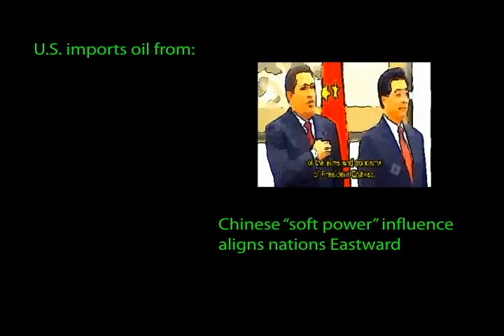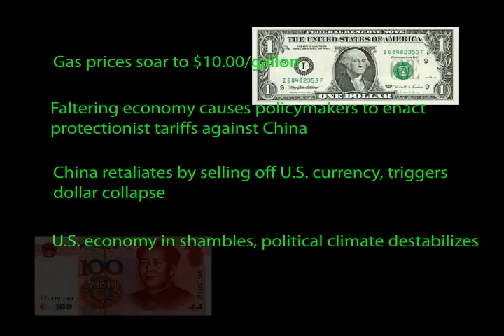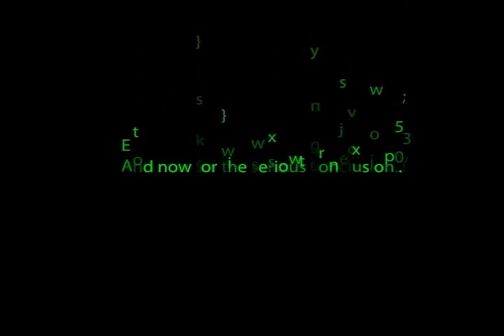Political Triggers Macro FINAL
This is our closing video for Macroeconomics taught by Peter Navarro. Our presentation is to discuss political triggers that could lead to crises that affect U.S.-China business. The video depicts a potential doomsday scenario.